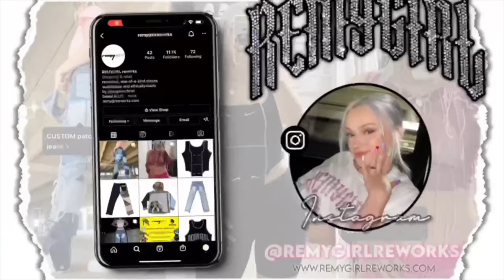DIY baguette mini bag/purse TUTORIAL! (with lining AND pocket!)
Hey guys! I got some questions on how I make my baguette bags/purses so here's the tutorial! This tutorial is very in depth and suitable for all sewing levels, including beginners. These are my go to with any outfit, and they're such a fun DIY!

If you don't want to make a pattern/don't know how, this pattern is amazing (ESPECIALLY if you're using interfacing!)

I also want to shout out @ 24orbitzgraphics for making my outro! check out their ig if you need one!